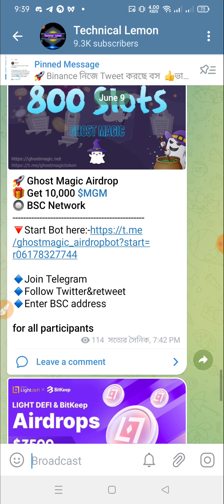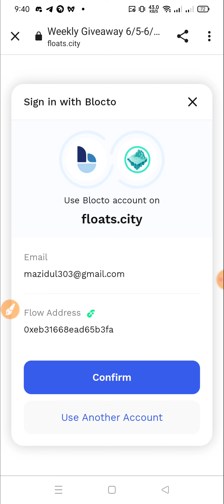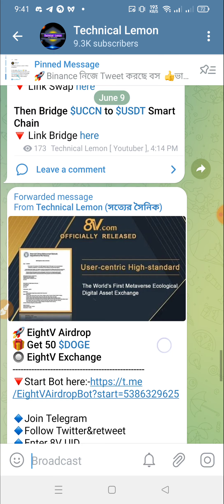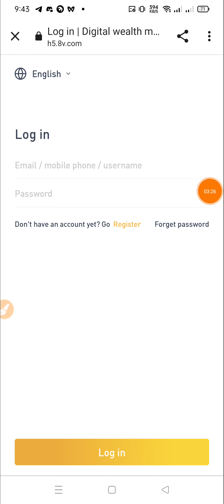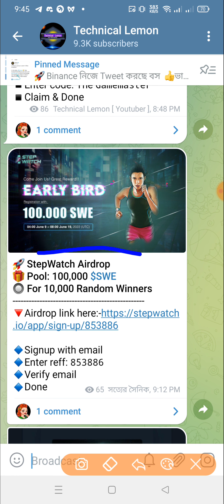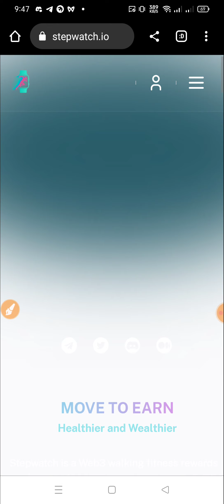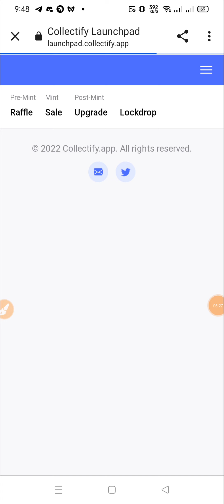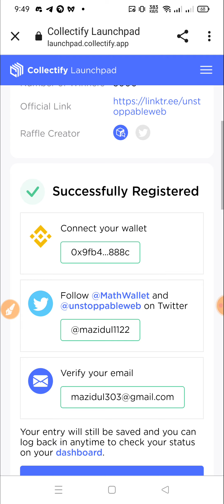Claim Free Float NFT | 8V Wallet Airdrop | StepWatch Airdrop | MathWallet Airdrop | new airdrop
??Online Earn
??bangla tutorial
??Airdrop Earn
??Airdrop Review Bangla
??Airdrop

❤️Thanks ❤️